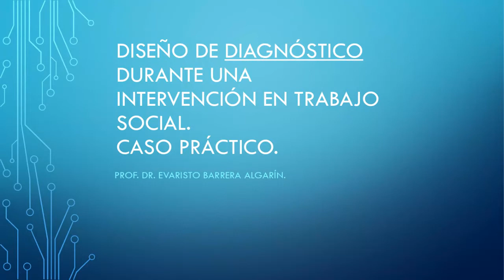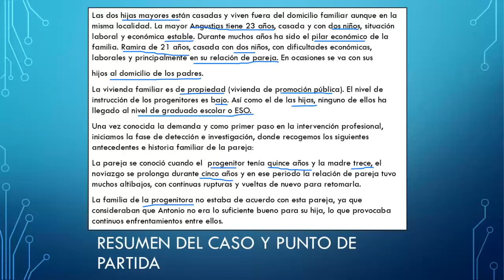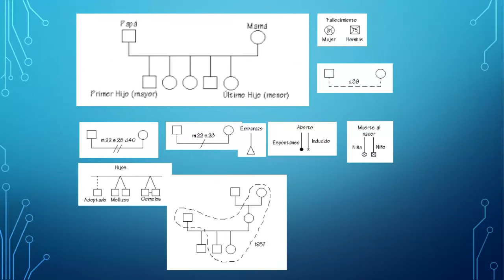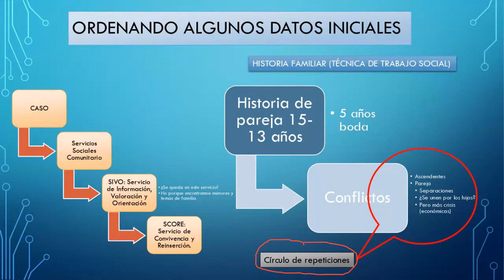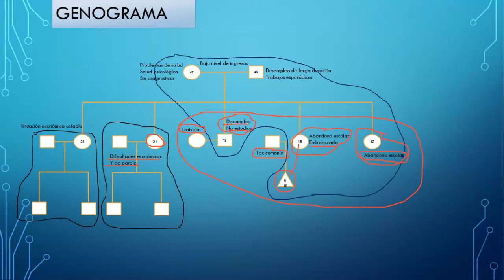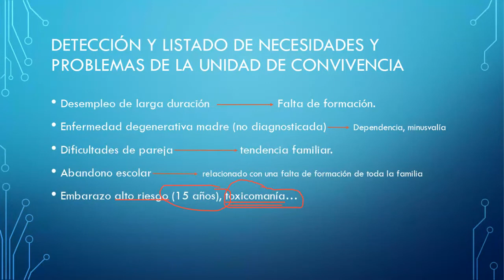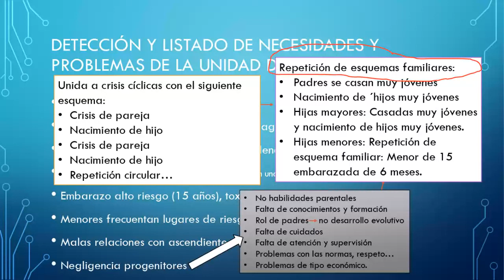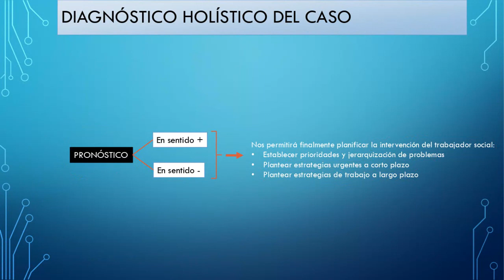Aprendemos a hacer un DIAGNOSTICO en Trabajo Social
Aprendemos a diseñar un DIAGNÓSTICO para intervenir desde el Trabajo Social. Para ello utilizamos un caso práctico real obtenido a través del repositorio de Casos prácticos de Trabajo Social de la Universidad de Huelva: RECAS.

Si quieres descargar esta presentación de forma gratuita utiliza este enlace